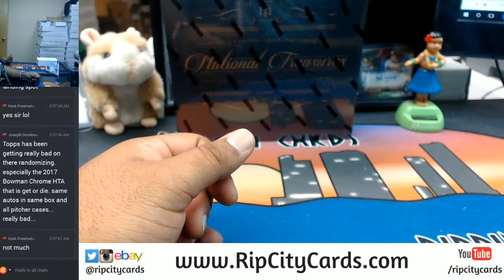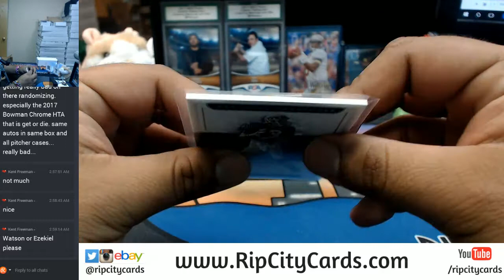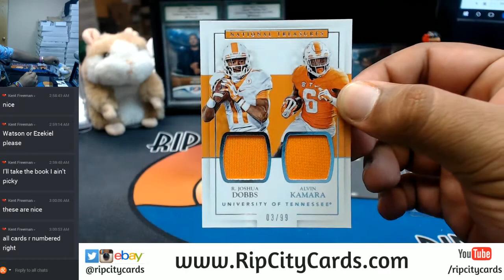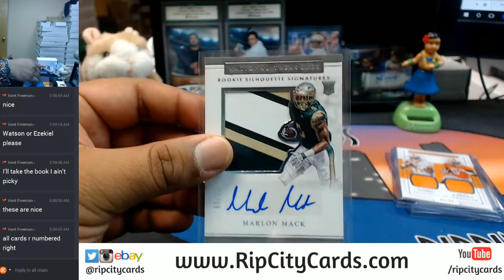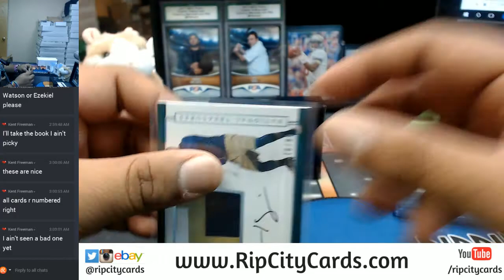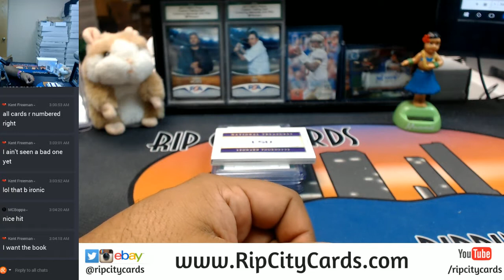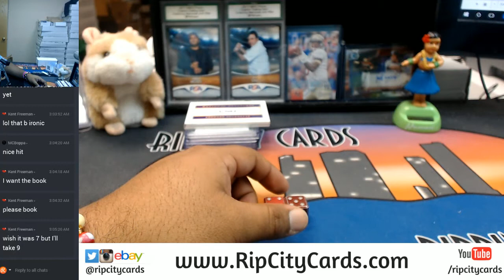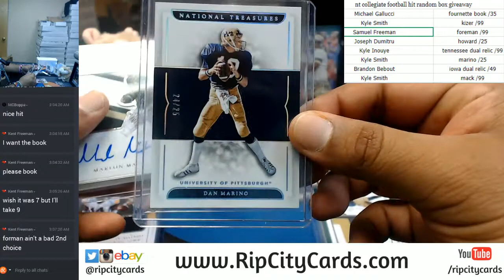GIVEAWAY 2017 Panini National Treasures Collegiate Football 1 Box Hit Random RCC 10232017